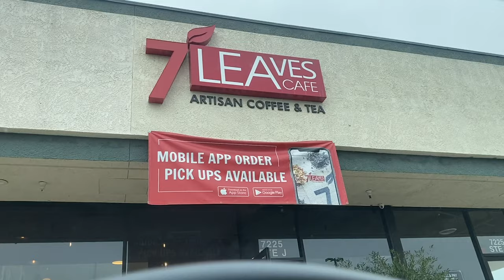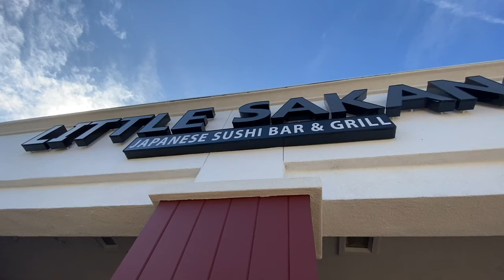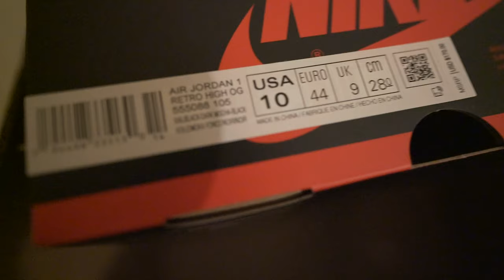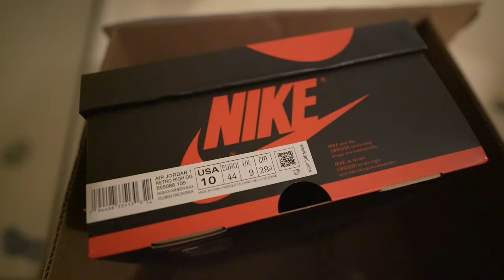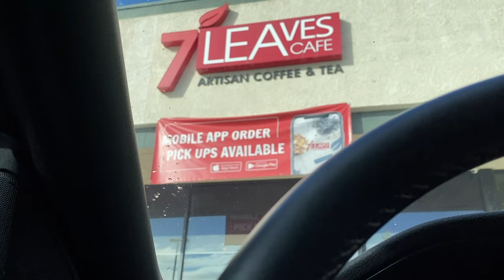UCSD 2nd Year Student Pharmacist Life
Hello everyone! My name is Khoa and I'm a 2nd year pharmacy student. I am currently attending UCSD Skaggs School of Pharmacy and Pharmaceutical Sciences.